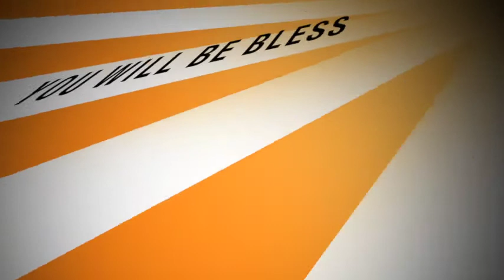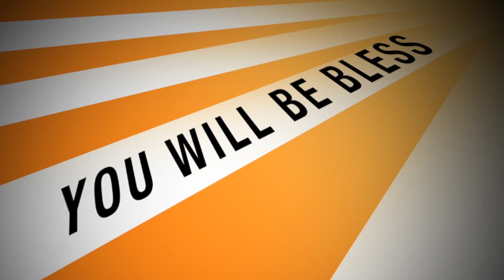THIS WILL HELP YOU. HOW TO SING AND SAY THANK YOU TO JESUS FOR ONE HOUR NON STOP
Piano Instrumental Music for Prayer, Piano Worship Music - Meditation Music for reading His Word and for Deep Healing, Worship, Study, Rest, Reflection & Relaxation. May this Piano Message Bless you and draw you closer to God. Here I am to Worship. In My Prayer Room - 3 Hours of Piano Worship Music, Instrumental Prayer Soaking Music –

This Piano Message Instrumental Worship Music and Piano Worship can be used to Seek God and to Rest in Him.

My prayer for you as you listen is that you will experience His presence, love, peace and healing power in all areas of your life as you look to Him with this worship instrumental and time of prayer, may His peace be with you today and always. this is my prayer

ABOUT ME .

UK based Music  Minister Damilola Joshua Oyewole is an anointed psalmist, a songwriter and a producer. He has a proven ministry in Praise and Worship and he is specially called to be God’s voice of healing and encouragement through psalms, hymns and spiritual songs.

 Damilola Joshua Oyewole' s passion  is to see God’s children having a deep intimacy in worship with their maker. He also loves to create an atmosphere of worship that encourages praying in tongues.

He launched his Debut album, “ Into His Presence” in June 2010. He has  also released other singles like Help Me, New Song in my heart and it's not by power. AfriEuromerican Praise 2019 and more coming. These are available on all major outlets online.

He is currently the Music Director of RCCG Victory House, London